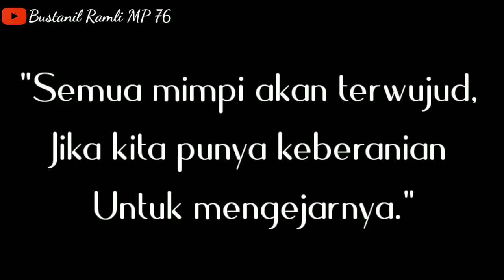PEMBUATAN LIVERY EX PAMBUDI JAYA YANG AKAN MENJADI PT ANTAR LINTAS SUMATERA NO PIN .....???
Assalamu'alaikum wr.wb

MATOR SAKALANGKONG

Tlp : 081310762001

TERIMA KASIH ❤️❤️